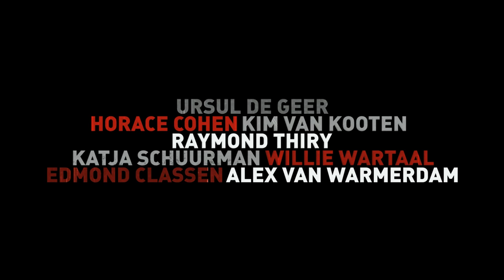BLACK OUT DE FILM Official Trailer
BLACK OUT is een film van Arne Toonen

BLACK OUT vanaf 26 januari 2012 in de bioscoop

In deze spannende en humoristische thriller wordt ex-crimineel Jos Vreeswijk op de dag voor zijn huwelijk wakker met een pistool in zijn hand naast een onherkenbaar lijk.

Raymond Thiry speelt de hoofdrol in deze komische misdaadthriller, waarin Katja en Birgit Schuurman voor het eerst samen in een film te zien zijn. Melle Runderkamp schreef het scenario, Hazazah Pictures en Orange Film zijn de producenten en BNN is de coproducerende omroep.

Naast Raymond Thiry (Oorlogswinter), Katja Schuurman (S1ngle, Interview) en Birgit Schuurman (De Eetclub,) spelen in Black Out onder anderen mee: Kim van Kooten (Phileine zegt Sorry), Alex van Warmerdam (Ober), Ursul de Geer, Robert de Hoog (Skin), Renée Fokker (Overspel), Bas Keijzer (Alles is Liefde), Marwan Kenzari (Rabat, Loft), Horace Cohen (Ellis in Glamourland), kickbokser Sem Schilt en rappers Willie Wartaal en Kempi.

In deze spannende en humoristische thriller wordt ex-crimineel Jos Vreeswijk op de dag voor zijn huwelijk wakker met een pistool in zijn hand naast een onherkenbaar lijk. De onderwereld beschuldigt hem bovendien van het stelen van twintig kilo cocaïne. Jos krijgt 24 uur om alles op te lossen. Bijkomend probleem is echter dat hij een black out heeft. Lukt het Jos om te voldoen aan het ultimatum en op tijd zijn voor zijn eigen huwelijk?

Arne Toonen regisseerde eerder Dik Trom; Melle Runderkamp schreef het scenario voor Het Schnitzelparadijs.